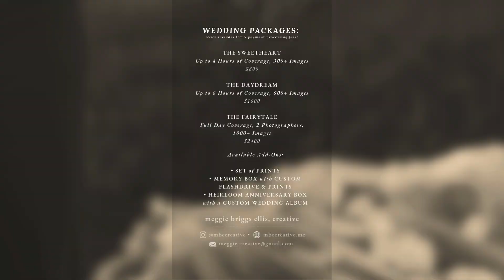Kentucky Wedding Photographer | Wedding Packages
Engagement season is around the corner and I am here to help! 📸✨

My wedding photography packages include an Engagement Session Package, Wedding Day Coordination & Photo Itinerary, and a 4-6 week turnaround time!

I have a limited number of dates available for 2025 & 2026. ⏳ 💍 🩵